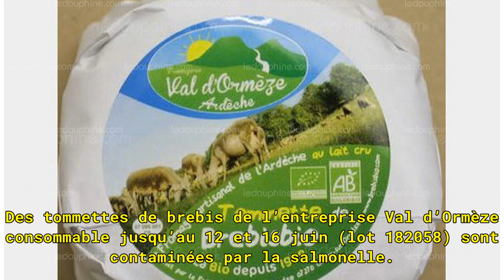La fromagerie du Val d’Ormèze rappelle des produits contaminés par la Salmonelle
Suite à un contrôle microbiologique réalisé dans le courant de la semaine, un fromage bio produit à Gilhoc-sur-Ormèze a été rappelé par son fabricant. Des tommettes de brebis de l’entreprise Val d’Ormèze consommable jusqu’au 12 et 16 juin (lot 182058) sont contaminées par la salmonelle. Cette bactér...